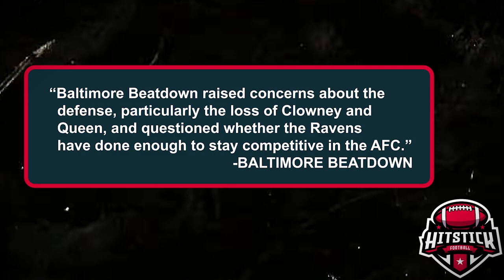Top Offseason Moves for Baltimore Ravens in 2024: A New Era Unfolds!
Discover the Baltimore Ravens' most impactful offseason moves of 2024! With a focus on both offense and defense, the Ravens are making big changes. How will these moves shape their upcoming season? We dive deep into the new additions, key departures, and the bold predictions for the Ravens in 2024. Can they make a serious playoff push? Don't miss out on our detailed analysis and breakdown!